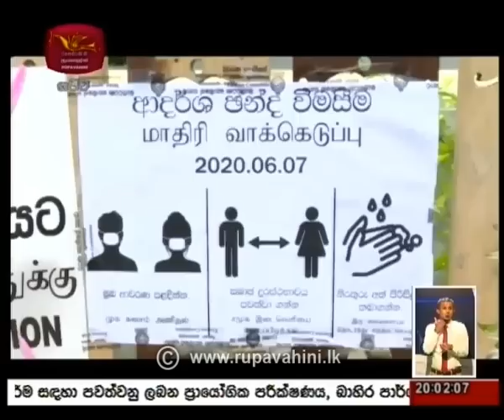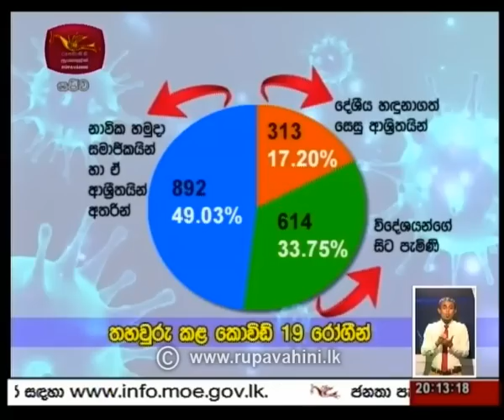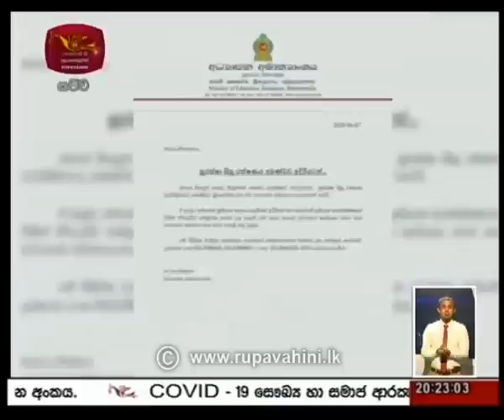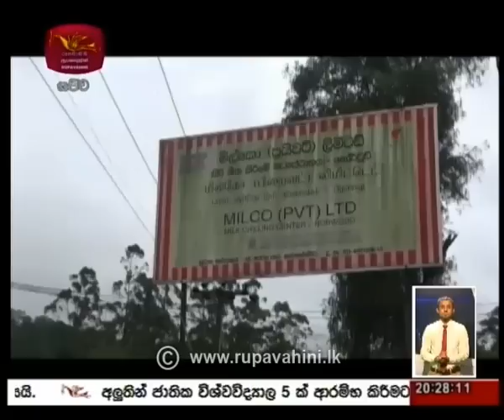2020-06-07 | Rupavahini Sinhala News 8.00 pm